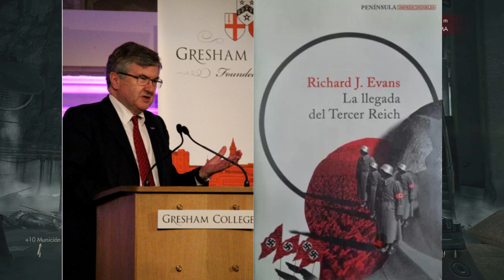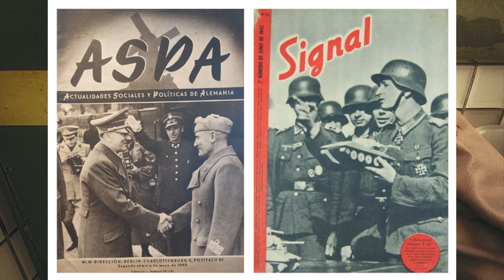La razón de lucha de la División Azul. Los voluntarios españoles de Hitler.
Trato el motivo por el cual 45.000 españoles enmarcados en la División Azul participaron en el conflicto terrestre más grande, costoso y brutal de la historia de la humanidad: el Frente del Este de la Segunda Guerra Mundial.

Este es el primer video del canal. Soy principiante en el tema de grabar y editar los videos, así que sed benevolentes en ese aspecto. Trataré de mejorar, especialmente en el audio.

Al comprobar el video me di cuenta de un error en el audio. En determinado momento digo "el rey Carol I en Rumanía". Es Carol II; no he corregido el audio pero sí que he puesto la imagen de Carol II.

Cualquier sugerencia de mejora es bienvenida. Si te ha gustado, o no, deja un me gusta o no me gusta para poder saberlo. También quisiera saber que os parece el tema de la duración; por saber si hacer videos más cortos.

Así que, si estás leyendo la descripción sin haber visto el video, espero que lo disfrutes, y si ya lo has visto, espero que te haya gustado.

Capítulos:
00:00 Introducción
00:30 Invasión alemana de la URSS
1:30 Divergencia de objetivos con respecto a Hitler
2:48 Polarización europea y distorsión del fascismo
14:19 El uso y aumento de la violencia en la Segunda República española
18:40 La lucha contra la URSS durante la Guerra Civil
20:24 El desconcertante Pacto Ribbentrop-Molotov y apoyo a Finlandia
22:19 La "neutralidad" de España y la no entrada en la guerra
24:45 La formación de la División Azul y los motivos de lucha
37:15 La brutalidad de la URSS
39:25 Las simpatías por Hitler y su Tercer Reich
41:15 Cruzada paneuropea contra el comunismo
42:50 El trato de la División Azul hacia los civiles rusos
45:39 La llegada al frente y el desempeño de la División hasta 1943
48:23 La batalla de Krasny Bor
49:25 La repatriación de la División Azul
50:42 Fin